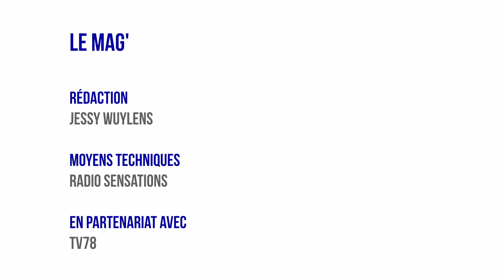Mag Yvelines - Association Clinique Juridique des Yvelines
Invité :
Anta Niang, Responsable du Droit Pénal et du Droit de l'Homme
Marion Saouter, Clinicienne du Droit des Affaires